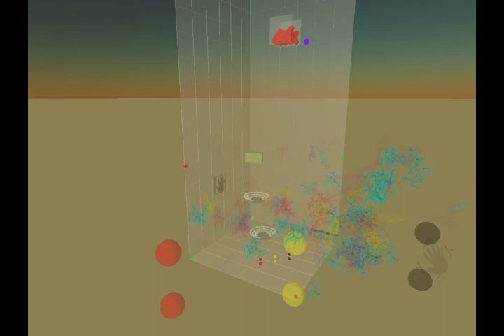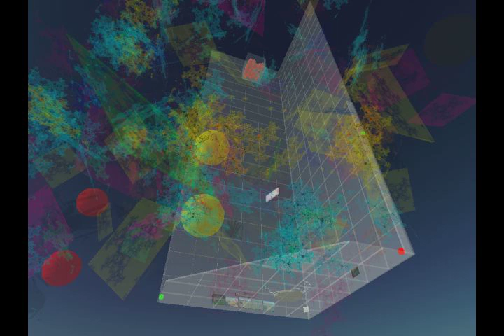SkyDance 1 from Stills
This is documentation of the first ZEROG SkyDance production.